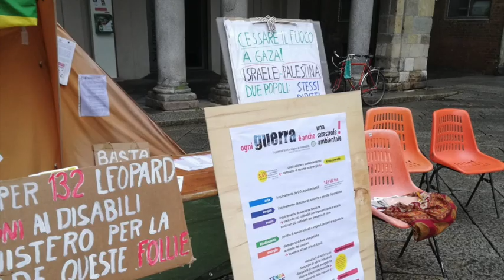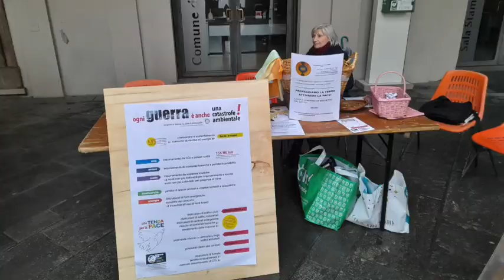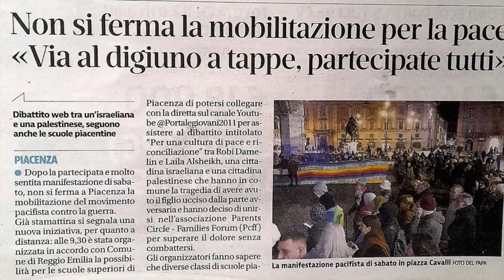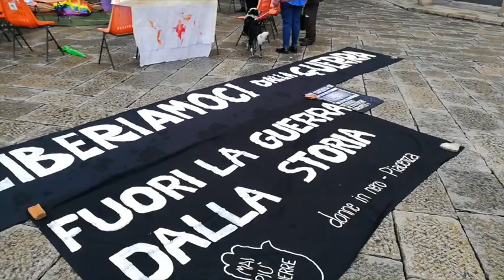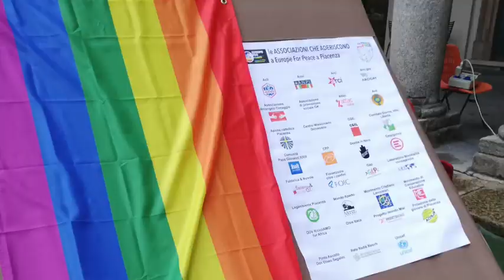Una tenda per la pace a Piacenza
Europe for Peace Piacenza, variegato arcipelago composto da più di trenta associazioni locali, tra cui Legambiente, si è raccolta, dal 24/2/24 al 9/3/24,  in Piazza Mercanti a Piacenza, attorno ad una simbolica e concreta "Tenda della Pace" dove si sono avvicendate iniziative per dire “Non ci stiamo alla guerra! Cessino le guerre! Tacciano le armi per sempre!”

L’iniziativa della Tenda della Pace ha avuto l’ambizione di suscitare discussione e riflessione per cercare di ridare speranza alla Pace e alla convivenza tra le popolazioni che compongono il nostro Pianeta, coinvolgendo i cittadini in un progetto di Educazione alla Pace e alla Nonviolenza. Adulti e tanti bambine e bambini.

Abbiamo chiesto con forza:
- che cessi il massacro del popolo palestinese e il terrorismo, qualunque sia la ragione con cui viene motivato, e la liberazione degli ostaggi in mano ad Hamas.
- il riconoscimento che tutti i popoli hanno gli stessi diritti di vivere in Pace e Giustizia.
- pace per l’Ucraina, l’obiettivo è che si fermino tutte le armi e si affidi ad una Trattativa  la soluzione del conflitto e che  porti Pace e Giustizia.
- il rafforzamento dell’azione umanitaria e di protezione dei diritti umani nei contesti di violenza strutturale (Afghanistan, Myanmar, Nagorno Karabakh, Iran…).
- la  promozione di conferenze regionali di Pace sotto l’egida delle Nazioni Unite, per ricostruire convivenza e sicurezza nelle regioni martoriate da guerre  anche  in Africa, che coinvolgono milioni di persone che vengono uccise, espulse dalle proprie case, impoverite, costrette alle migrazioni forzate.

Precedentemente all'iniziativa della tenda è stata presentata e approvata una mozione ai consiglieri e alle consigliere comunali di Piacenza dove si è chiesto il cessate il fuoco a Gaza e l'invio immediatamente di questa presa di posizione alle massime autorità italiane affinché impegnino le nostre Istituzioni a svolgere un ruolo di pace chiedendo a tutta l’Europa e all’Onu di muoversi in tal senso senza perdere tempo.